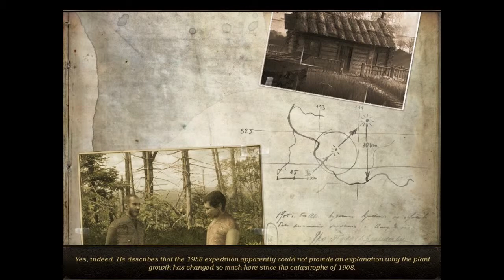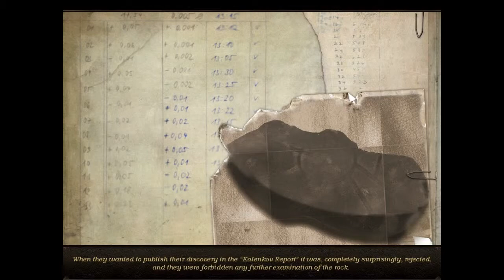Secret Files: Tunguska - Tunguska [2/2]